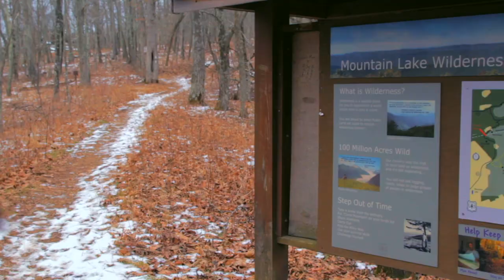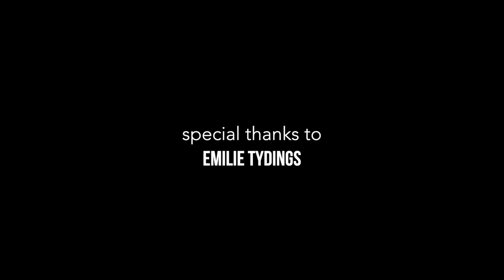Power Players - Emilie | A Short Film Series About Badass Women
We're sharing this from our catalog which we filmed and produced back in 2017.

Emilie is a professional independent consultant and public affairs instructor at Virginia Tech in Virginia. She shares her story of motherhood, the professional challenges of women, and how she recenters and recharges by embracing solitude while hiking and camping solo.

P♀WER PLAYERS is a short-film series produced by Virginia based filmmaker Angel David Verde, produced by DV Entertainment. Power Players tells the stories of real women who challenge the ever-present gender norms and stereotypes by leading careers in various professional fields who spend their free time doing outdoor adventure sports. Each short film features a different woman, profession, sharing their struggles and accomplishments as women, mothers, sisters, daughters, partners, professionals, and outdoorswomen.